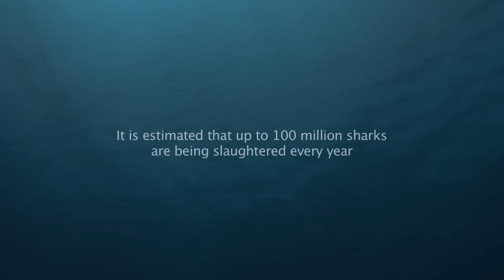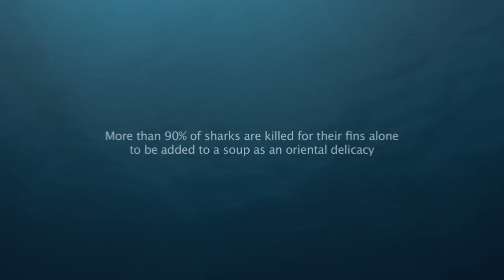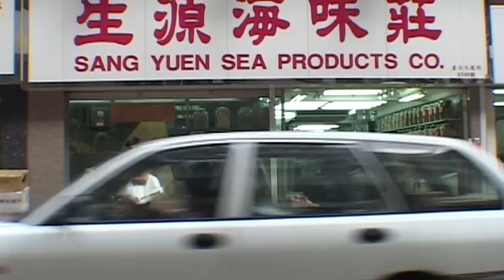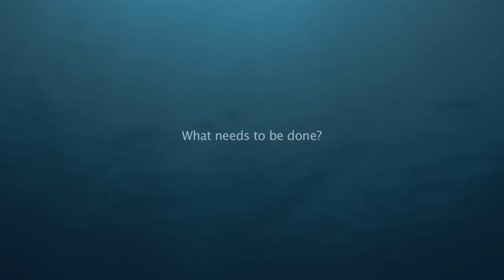The Fin Trail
Since time began we have seen the shark as the silent deadly killer of the ocean deeply engrained in the human psyche as an object of fear.  However fact is that in an average year, sharks account for less than ten human deaths, while in the same period we kill up to 100 million of them. What's more, 99% of them are killed for their fins alone which are added to a soup to make an oriental delicacy.

The fact that sharks are facing extinction to satisfy the demand for soup is becoming well known.  But how do the fins reach the markets? Who is making the money? How much money is being made? When and where is shark finning legal, and when is it illegal? And should we care?

The Fin Trail will follow this trade from beginning to end and will travel the world in search of the answers. We will track down the profiteers and gangsters behind the business that is pushing a group of animals towards extinction. We will calculate their profits -- in effect the price of extinction -- and will smoke out the corrupt officials turning a blind eye to what is happening. We will try to find out to what extent governments across the world are colluding in the extermination of one of the oldest inhabitants of our planet. We will meet the conservationists around the globe who are fighting a rearguard action against the slaughter.

The unique shark filmmaking partnership of Steve Bowes, Richard Peirce and Simon Spear, will lay bare The Fin Trail. Graphic footage showing the cruel brutality of the fin trade will balance the beautiful images of sharks in their natural environment.  The film will name, shame, pull no punches and will unmask those who would rather stay in the shadows. The Fin Trail will leave audiences in no doubt about who is guilty and who is innocent and at the same time will celebrate the efforts of those around the world who are involved in the battle to save the kings of the ocean.

This will be an international documentary for an international market. It will be the strongest shark film ever made.

Produced by Steve Bowles, Richard Peirce, Simon Spear

This trailer was made possible with the very generous help and support of:

Michael Aw
Diver Magazine
DIVE Magazine
Chris & Monique Fallows / Apex Predators
Sarah Fowler OBE
Dr Samuel H. Gruber
Greenpeace
Jan Hallet
Paul Hilton
Alex Hoffard
Rob Hull
Dr Heather Koldeway
Man & Shark
Charles Maxwell
Monaco Films
Ocean Geographic Society
Jason Perryman
David Ritter
Michael Sanders
Shark Trust
Shark Conservation Socitey
Rob Stewart
Ron & Valerie Taylor
Zoological Society London (ZSL)